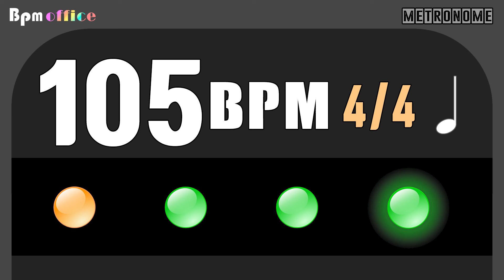105BPM Metronome │ 4/4 │ 4th │ Wood │ 30min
105BPM Metronome │ 4/4 │ 4th │ Wood │ 30min

High quality "wood click sound"
For "Best Practice Musician" @Bpm office

We will send it within 1-2days after confirmation.
[60bpm metronome track / wood sound / mp3]